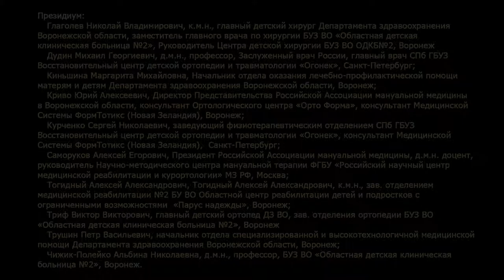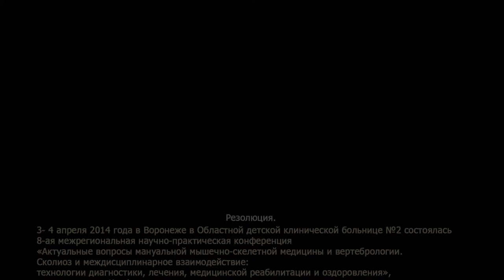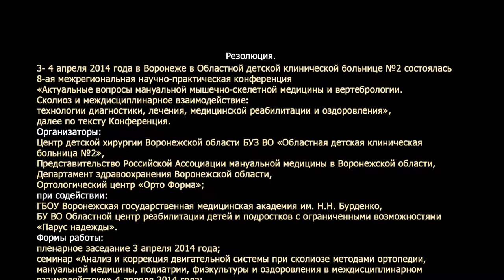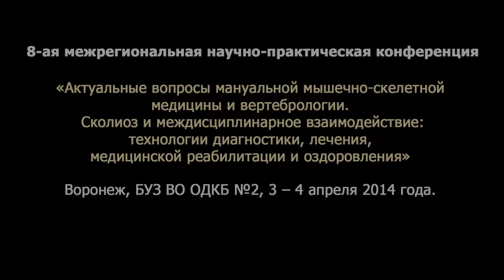8з17 Саморуков АЕ о 8 Конференции мануальной медицины в Воронеже